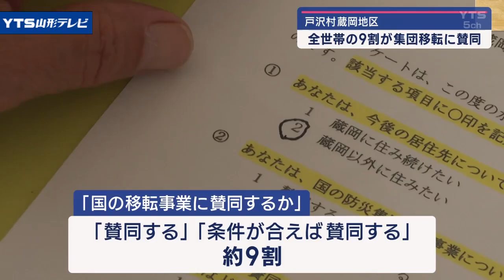戸沢村蔵岡地区、全世帯の9割が集団移転賛同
7月の大雨で最上川が氾濫し、浸水被害を受けた戸沢村蔵岡地区。

住民を対象とした「集団移転」に関するアンケートの結果が公表され、全世帯のおよそ9割が集団移転に賛同すると回答したことがわかりました。

【戸沢村　加藤文明村長】「おおむね90パーセントの賛成がありますので、集団移転に向けて県および国と十分協議をして進めていきます」

9月19日、村と蔵岡地区の全世帯による意見交換会を実施しました。

その中で、村は自然災害が発生した地域や今後災害のおそれがある地域から、安全な場所にまとまって移転を促す国の事業「防災集団移転促進事業」を提案。

そして、この事業に賛同するかなどを問うアンケートをきのうを締め切りとして行っていました。

アンケートには地区に住む69世帯すべてが回答。

その結果、およそ9割が移転事業に「賛同する」または「条件が合えば賛同する」と答えたということです。

【加藤文明村長】「地域の方々はここに住めない。自分たちの安心安全な安住の地を求めて村で示してくださいという大きな表れだと重く受け止めている」

この結果を受けて蔵岡地区の住民は。

【蔵岡地区に80年以上住む住民】「本来ならこういう状態だから100パーセント賛成だといいんだけど、お金の問題が反対する一番の理由なのかな。とにかく水の上がらない場所高台（に移転したい）」

今後、村は移転事業に「賛同できない」と回答した人を含め、住民に対して十分な説明をしたうえで国や県と協議して進めていく方針です。